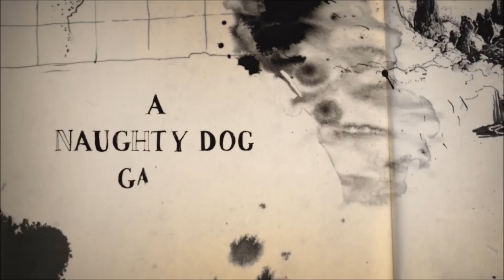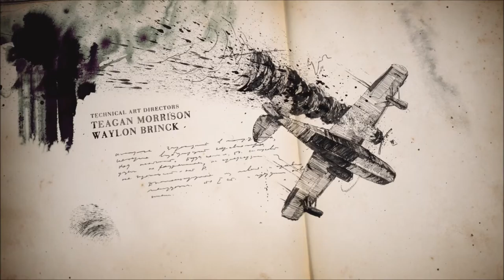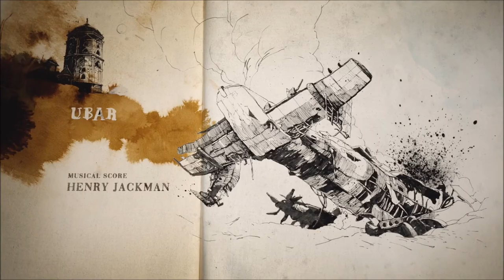SAM NO! - Uncharted 4 Walkthrough pt 3